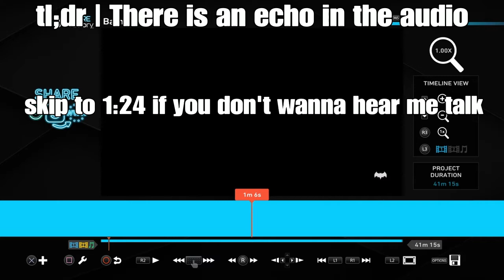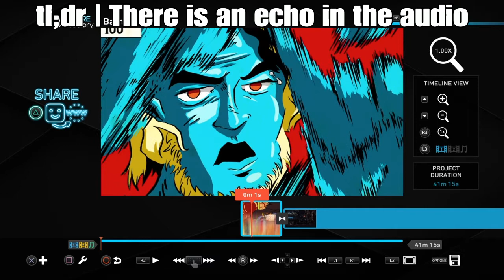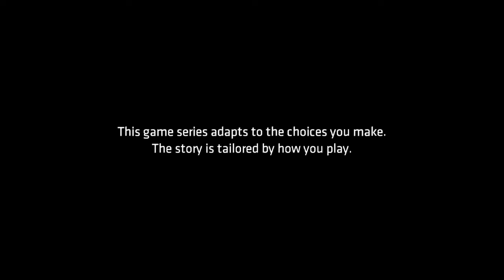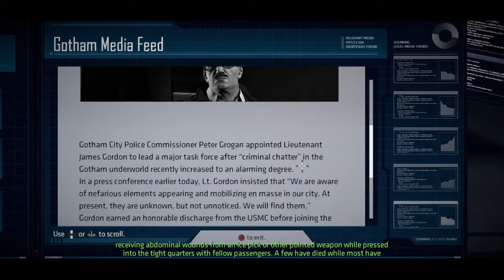Batman: The Telltale Series - Part 1 | audio echo grr